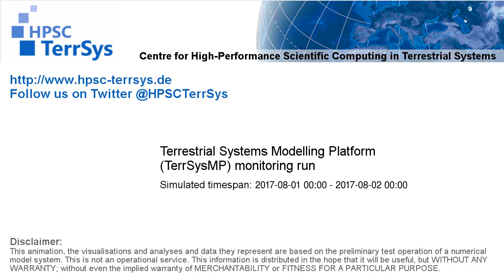TerrSysMP monitoring run 2017-08-01 - recharge - NRW (24h)